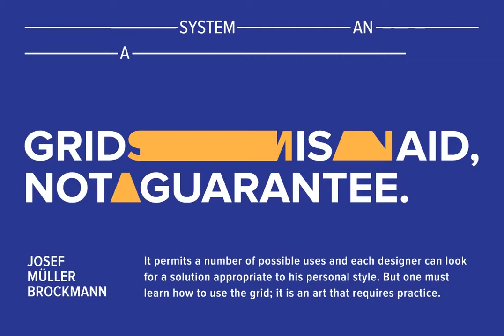Proxima Nova Font - Designed by Mark Simonson - Font Download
The Proxima Nova family is a complete reworking of Proxima Sans (1994). The original six fonts (three weights with italics) have been expanded to 48 full-featured OpenType fonts. There are three widths: Proxima Nova, Proxima Nova Condensed, and Proxima Nova Extra Condensed. Each width consists of 16 fonts—eight weights with matching italics.

Stylistically, Proxima Nova straddles the gap between typefaces like Futura and Akzidenz Grotesk. The result is a hybrid combining humanistic proportions with a somewhat geometric appearance.